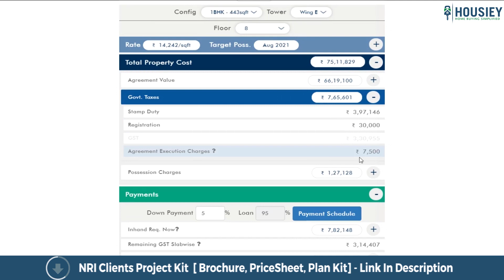Life Canvas Mamurdi | Project Walkthrough | Vighnaharta Group Mamurdi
Life Canvas Mamurdi Project Walkthrough tour of along with Vighnaharta Group Mamurdi Project Review overview, plans, pricing

- Pros &Cons
- Unboxing / Sample Flat Videos
- 3D Viewing

Vignahartha Life Canvas Project Overview
Project will be constructed on 3 Acres of land parcel, 4 Towers with each tower of B+G+P+16 Floors, 1 BHK, 2 BHK & 3 BHK premium residences.

Life Canvas Pune location
Project is located On Gahunje Road, Mamurdi, Pune with -
Mumbai-Bangalore Highway - 1.4km
D-Mart - 2.5km
Kiwale Mukai Chowk Bus Stop - 3.6km

Life Canvas Mamurdi Pune Amenities
All apartments have Vitrified Tiles, Branded Fittings, Kitchen Platform, SS Sink, Powder Coated Aluminum Sliding Windows, MS Grills & many more

Vignahartha Life Canvas pune External Amenities
Project has 35+ luxurious amenities with likes of -
1) Swimming Pool
2) Gymnasium
3) Kids Play Area
4) Multipurpose Hall
5) Club House & many more

Life Canvas in Mamurdi Parking
Project has Two types of car parking facilities which are as follows -
1) Basement
2) Podium

Life Canvas by Vighnaharta Group Possession -
Rera Possession  - June 2025
Target Possession - June 2024

Life Canvas project has 1BHK, 2BHK & 3BHK premium residences with -
1BHK - (495 to 516) sqft
2BHK - (701 to 793) sqft
3BHK - 991 sqft

Vighnharta Life Canvas Mamurdi floor plans
All Tower floor plans will have 8 flats, 3 lifts & 2 staircases on each floor.

Maintenance -
Vighnaharta Group Life Canvas Pune Project maintenance varies with the configuration and the carpet area which are as follows-
1BHK - Rs (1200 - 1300) per month
2BHK - Rs (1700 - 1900) per month
3BHK - Rs 2400 per month

Life Canvas Mamurdi sample flat is ready to view at the site

Vighnaharta Life Canvas Price & its details can be found at the price section & Life Canvas brochure can be downloaded from the link mentioned below. Project has been praised by the home buyers & it’s reviews is 4 out of 5 from over all the clients who have visited the site.